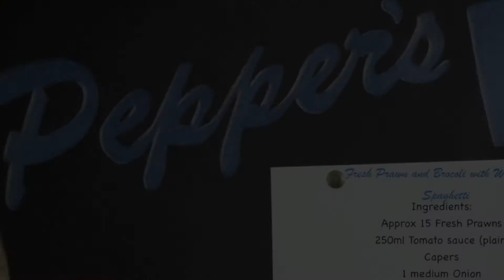Pepper's Prawn and Broccoli Pasta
This recipe is so yummy, packed full of flavor and healthy :)  Enjoy!

Recipe:
Approx. 15 Fresh/frozen and thawed Prawns
250ml Tomato Sauce (plain)
Capers
1 Medium Onion
2 Garlic Cloves
Appox. 10 Cherry Tomatoes
1 Large Cooked Beetroot
Handfull fresh Lemon Thyme - alternatives are fresh thyme and dried thyme
Thumb of fresh Ginger
Half of a Chili ( or add as preferred)
2 Carrots
1 Celery Stick
Olive oil/Salt/Pepper